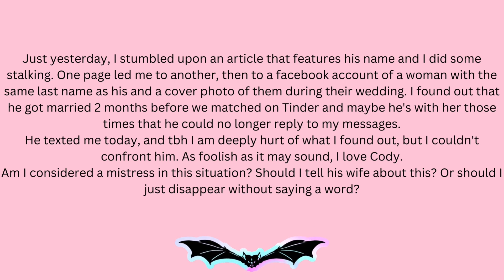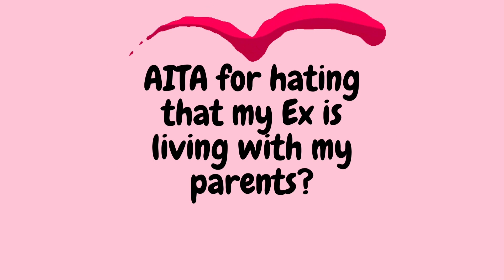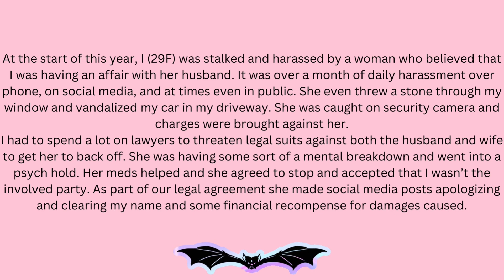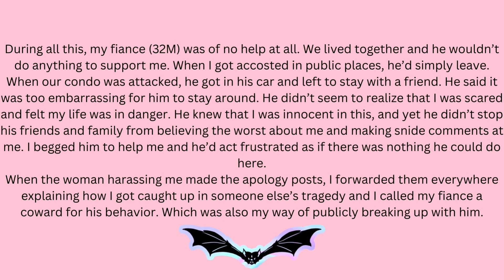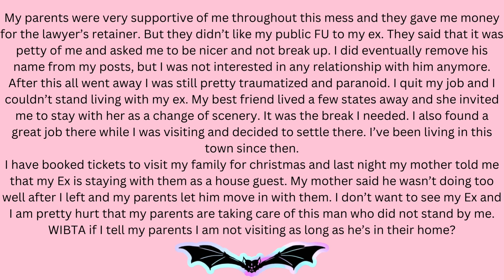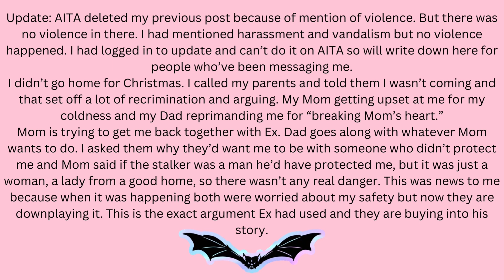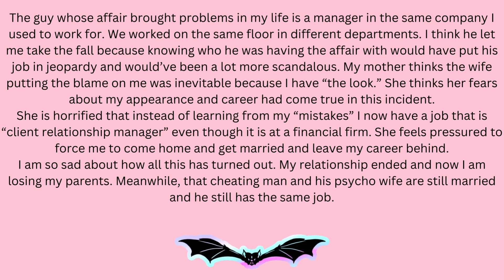Am I the Mistress?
Video posted every Wednesday and Saturday @ 3:00 PM.